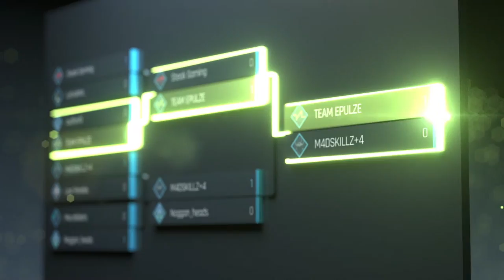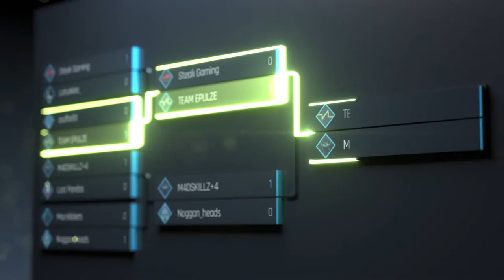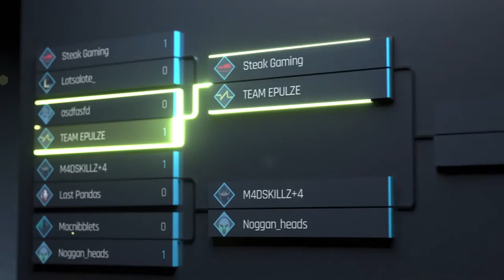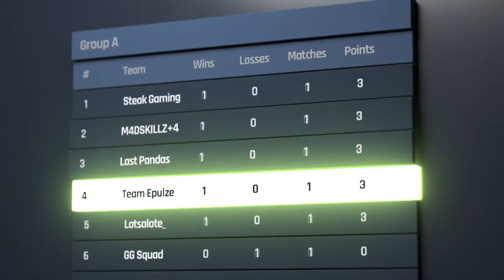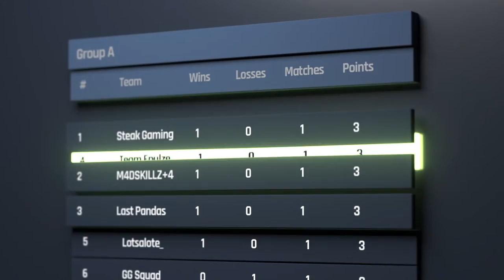[ENG] Wolf Team vs. Omega Gaming | SA DPC Division II | DkTruman & Astini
DPC South America Tour I 2021/22 by 4D Esports | English Broadcast by Epulze